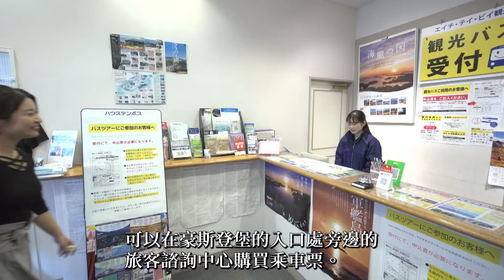V08 觀光巴士「海風號」的乘搭方法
〇website
參觀「日本遺產」 佐世保觀光巴士（海風號）